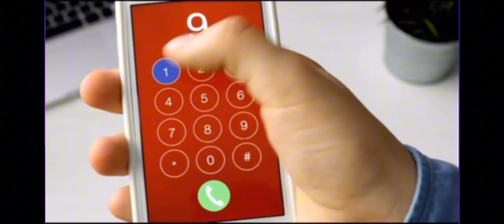Young QC - Evil YouTuber